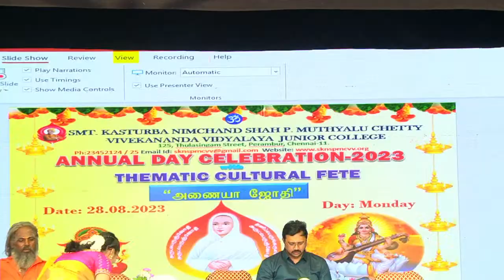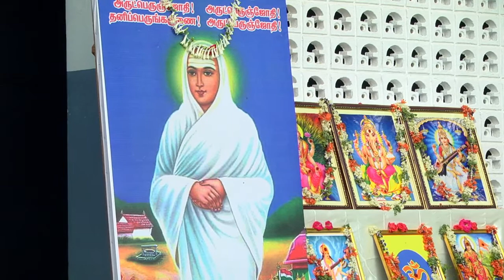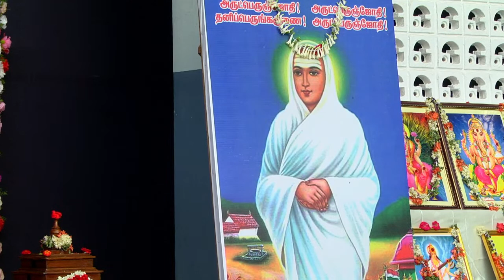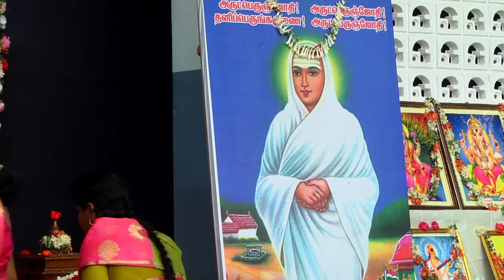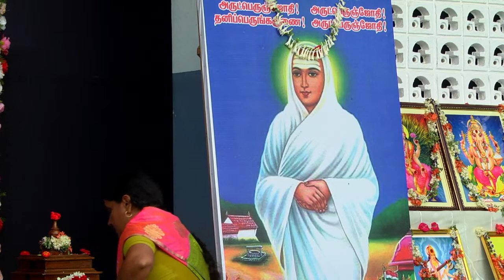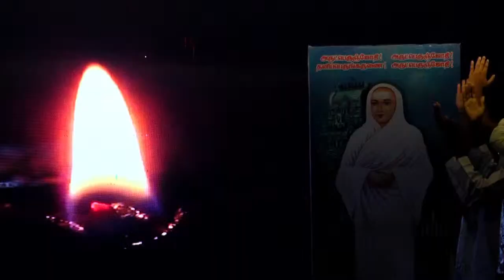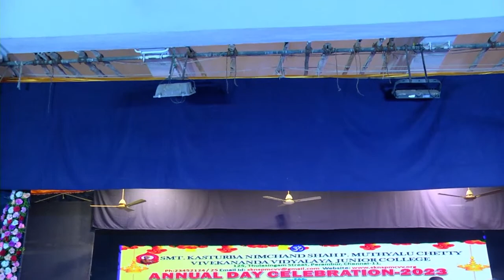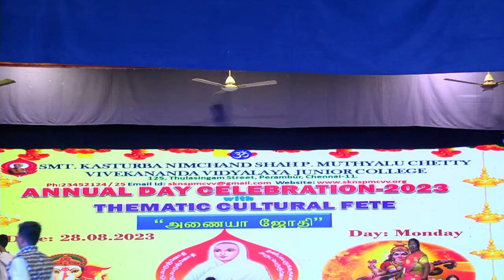SKNSPMCVV-ANNUAL DAY 2023